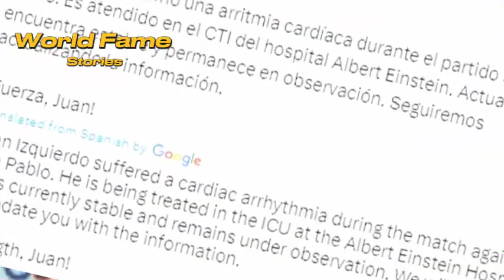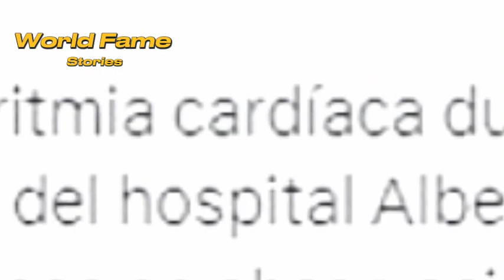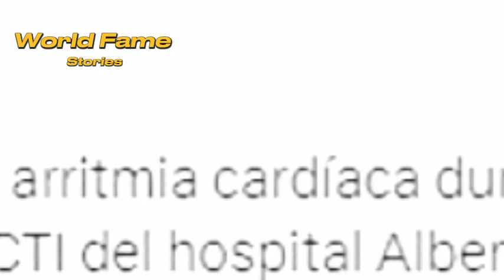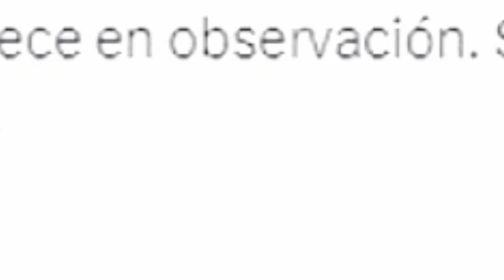Copa Libertadores Tragedy: Juan Izquierdo, 27, Dies After On-Pitch Collapse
Tragedy strikes the football world as 27-year-old Juan Izquierdo passes away just days after collapsing on the pitch during a Copa Libertadores game in Brazil. Stay with us as we uncover the heartbreaking details of his sudden death and the impact it has left on the world of football.